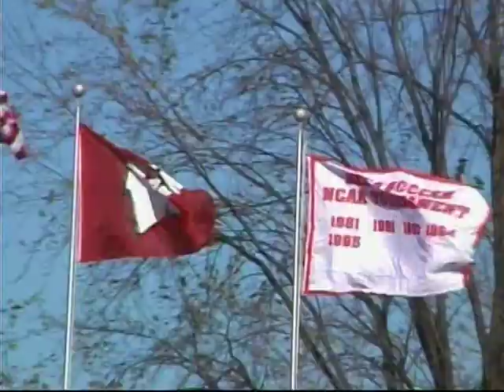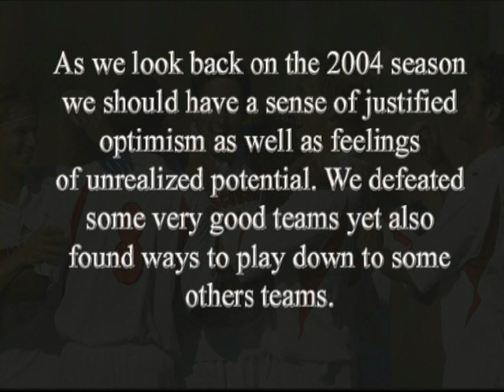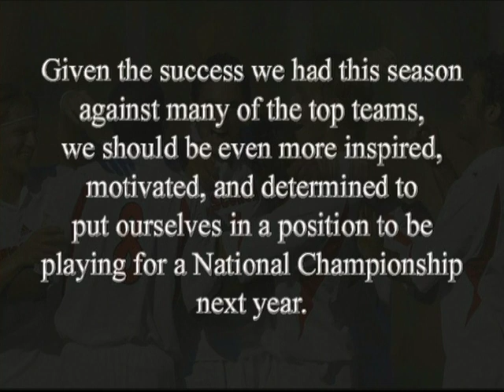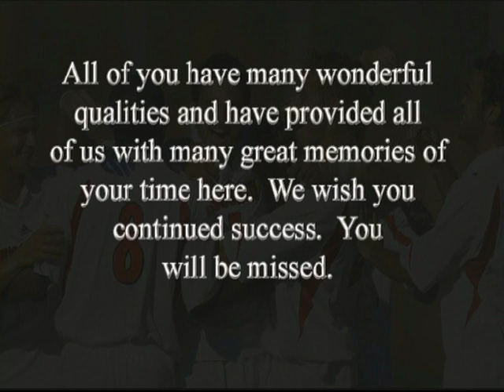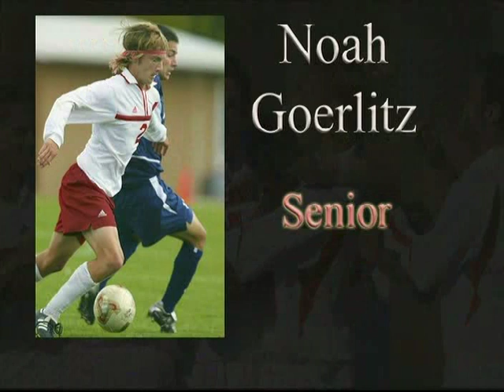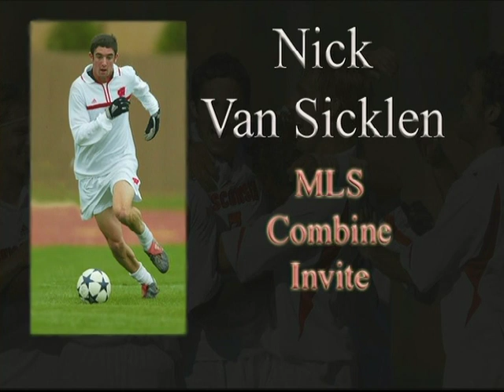2004 Wisconsin Men's Soccer Highlights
2004 Wisconsin Men's Soccer Highlights